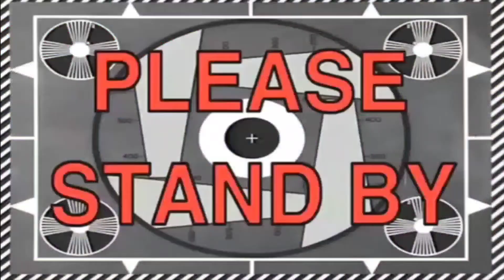SELAMAT HARI RAYA IDUL FITRI 1442H DI BRUNEI DARUSSALAM | DVLOG #035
SUPPORT YOUTUBE CHANNEL Dinamus ID okey Guyysss !
STAY COOL AND NEVER GIVE UPP 😎🤙!